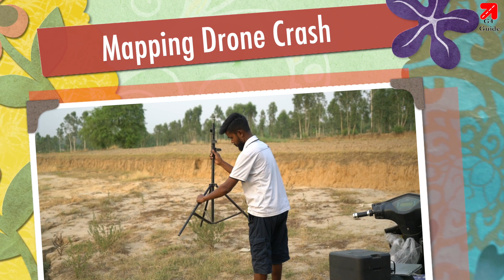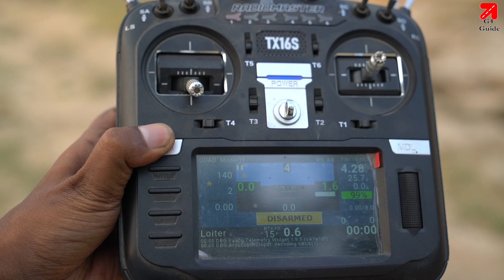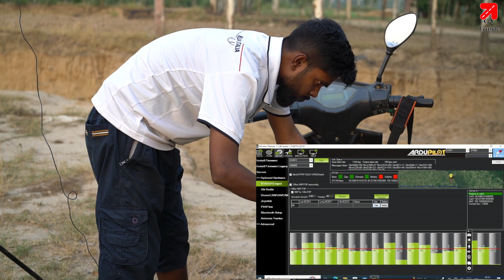Drone Crash 😰 Don't do this mistake | ये गलती ना करे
It is a miner mistake while crash my drone. So watch this video till end and you can careful with this mistake.

नमस्कार ! आप किसी भी ड्रोन से संबंधित किसी भी प्रश्न के लिए मुझसे संपर्क कर सकते हैं जैसे कि मरम्मत और सुझाव ।